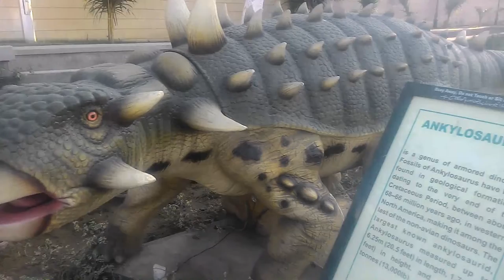Dinosaur - Jahangir Park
Dinosaurs first appeared between 247 and 240 million years ago. They ruled the Earth for about 175 million years until an extinction event 65.5 million years ago wiped out all of them, expect for the avian dinosaurs. Scientists don't agree entirely on what happened, but the extinction likely was a double or triple whammy involving an asteroid impact, choking chemicals from erupting volcanoes, climate change and possibly other factors.